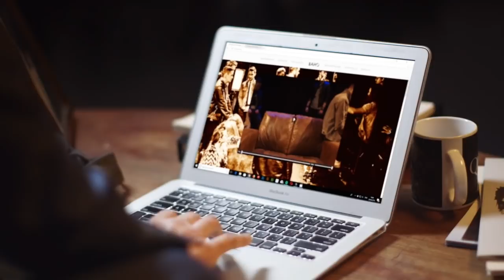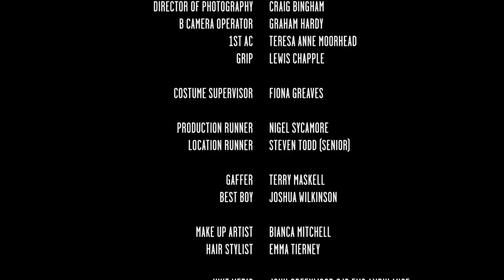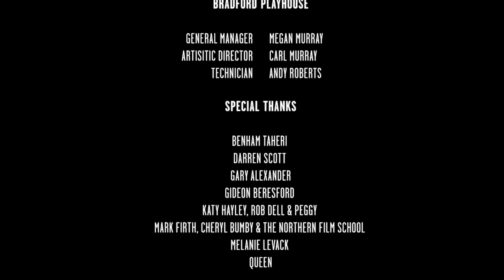Bulsara and His Queenies - 'A Sheer Homage'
A short film Written and Directed by Philip Lambert. Produced by Joel Levack.
For more information on Bulsara and His Queenies visit our official